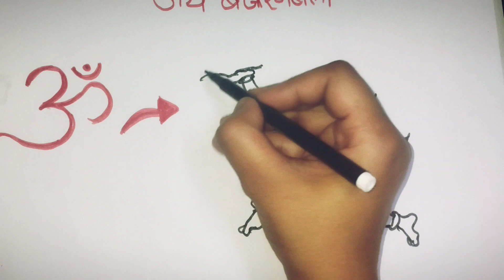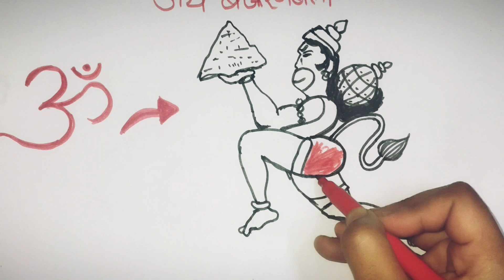Om शब्द से बजरंगबली का सुंदर चित्र बनाए || easy method to draw Hanuman 🙏Please like my effort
Om शब्द से बजरंगबली का सुंदर चित्र बनाए || easy method to draw Hanuman 🙏
how to draw hanuman step by step
learn to draw Lord hanuman
anjani putra hanuman
hanumanji ka chitra banana sikhe